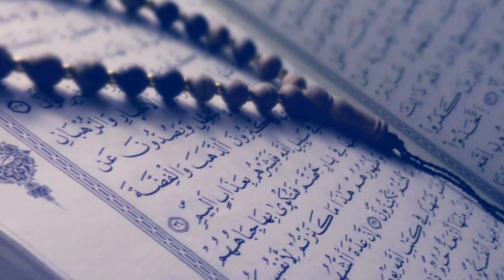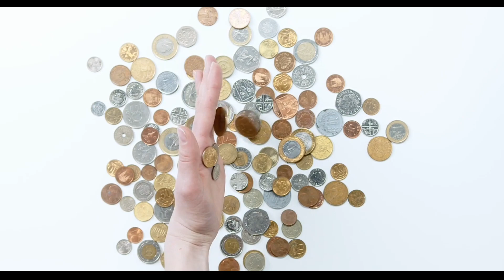মাত্র ১ টি শব্দ পড়ুন ১ দিনেই সম্পদ বৃদ্ধি হবে, অভাব দূর হবে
মাত্র ১ টি শব্দ পড়ুন ১ দিনেই সম্পদ বৃদ্ধি হবে, অভাব দূর হবে ইনশাআল্লাহ